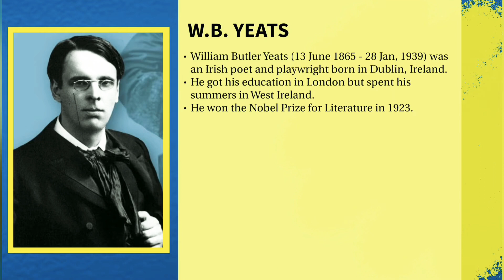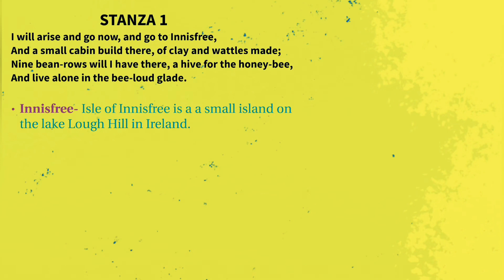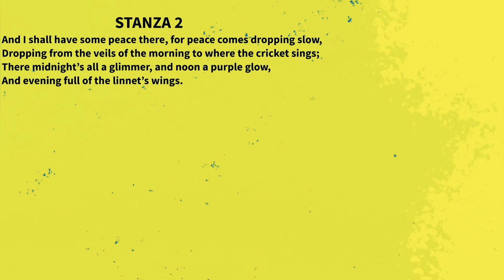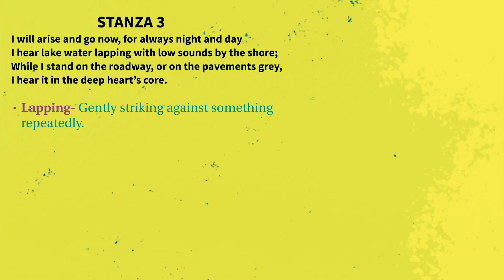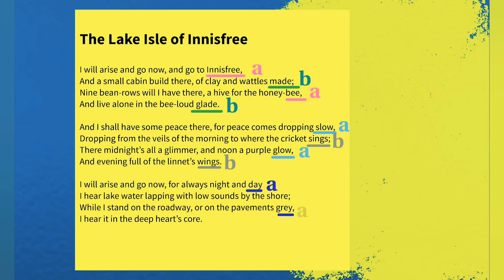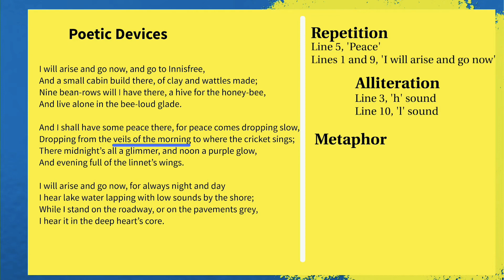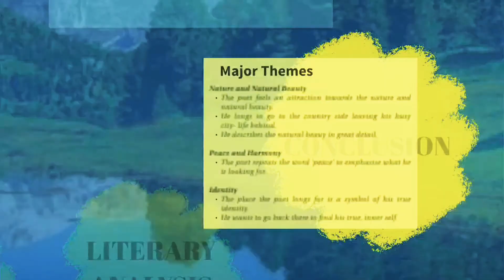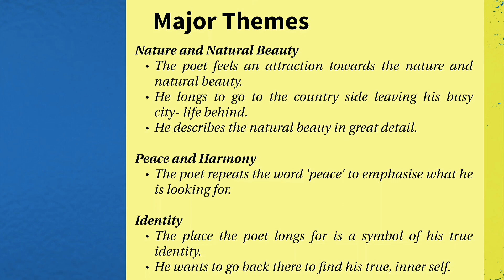Class 9- The Lake Isle of Innisfree |Poem Explanation| Summary| CBSE NCERT| W. B. Yeats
This video contains a detailed explaination of the poem 'The Lake Isle of Innisfree' prescribed by CBSE. I have provided line by line explanation along with difficult words and their meanings, poetic devices, themes, style, mood and tone of the poem.

Happy learning!🙋